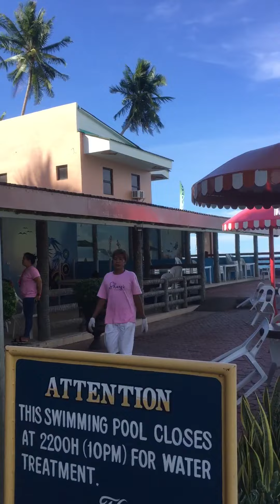PLARIDEL, SHANG'Z RESORT